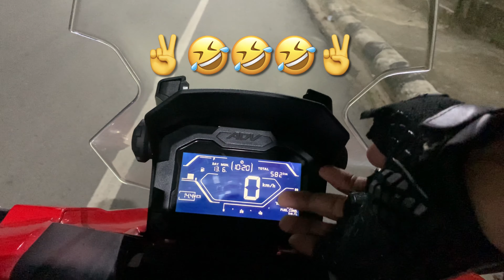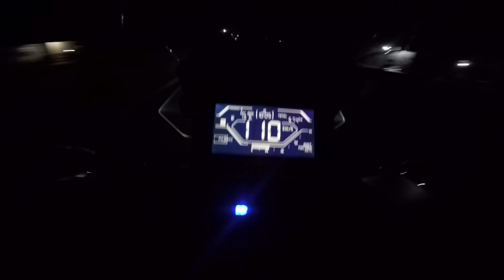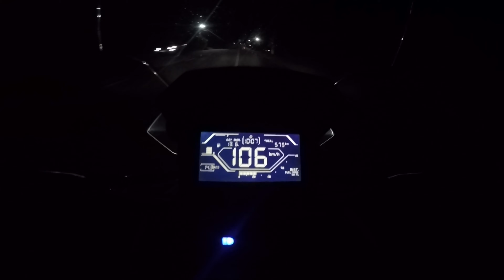Honda Adv 150 | Quick Review | Smooth | Top Speed Test